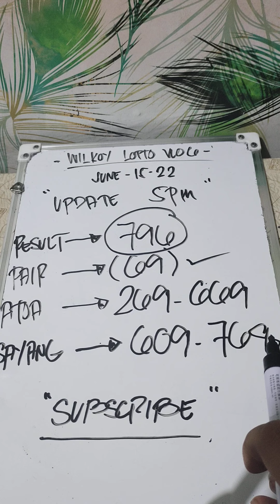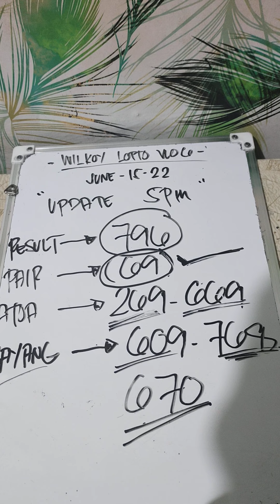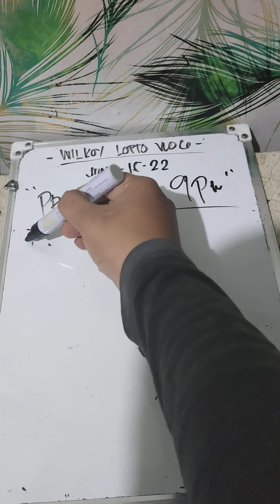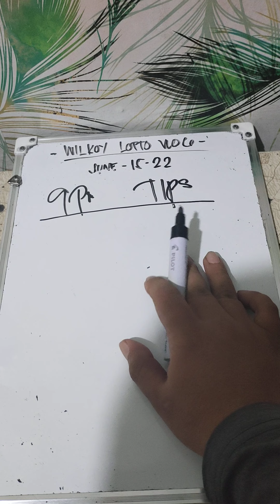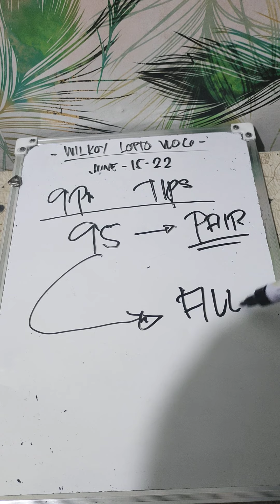SLIDE TA 5PM (69) ✅ PAHABOL PARA 9PM 💚💚💚